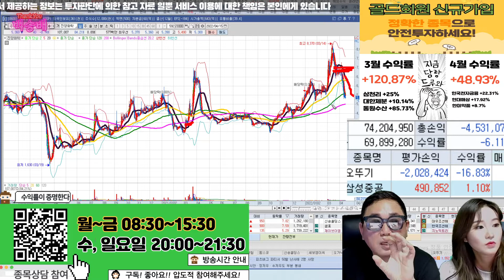진양화학 오세훈테마 탔어요...괜찮을까요?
혜택1 : 무료 추천주 혜택
혜택2 : 관심종목 매수, 매도 알림 서비스 혜택
혜택3 : 종목상담 무료 혜택
혜택 4: 골드회원 가입 시 다른 유료서비스 할인 혜택